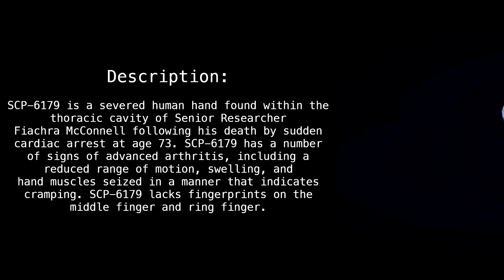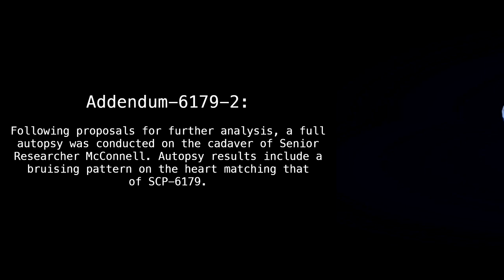SCP-6179 "Hand Attack" [SCP Wikidot]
Well, you gotta... hand it to 'em.

Article by "OCuin".

Sections:
00:00 - Classification
00:12 - Special Containment Procedures
00:56 - Addendum 1